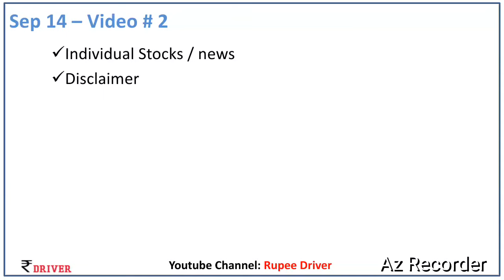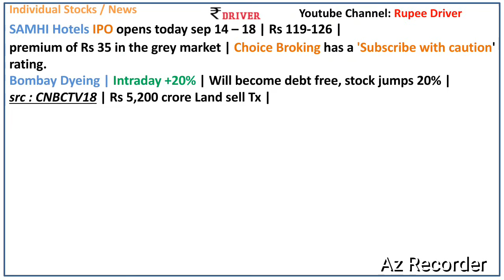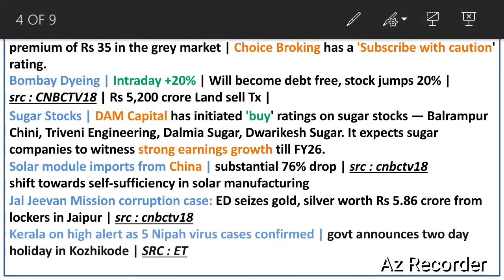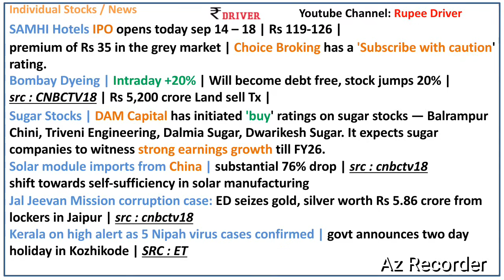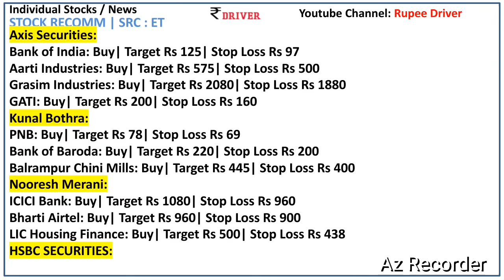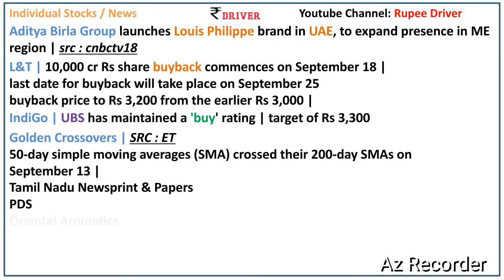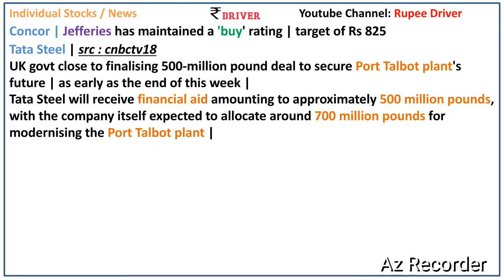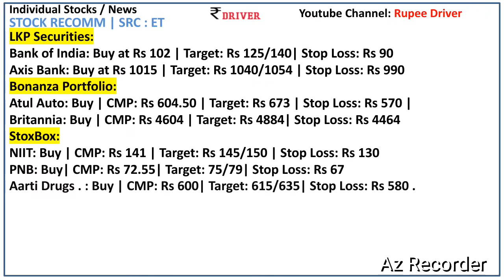TATA Steel news today Share market News Tamil Pangu Sandhai Sugar Stocks Bombay Dyeing L&T buyback